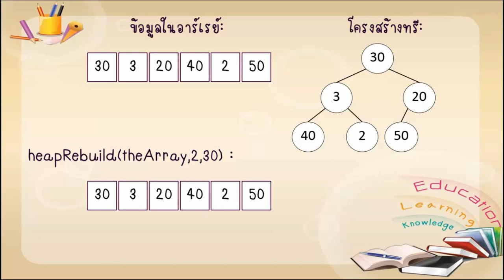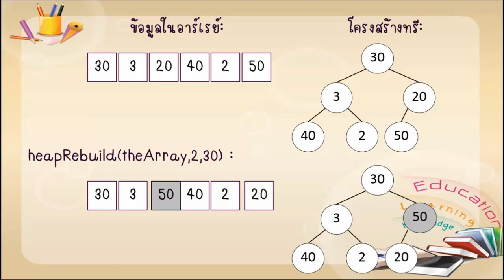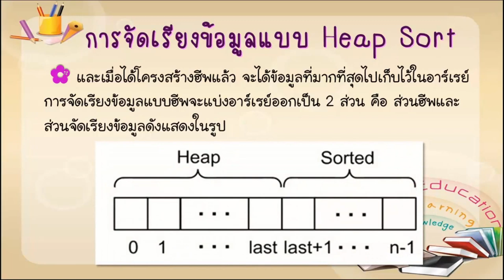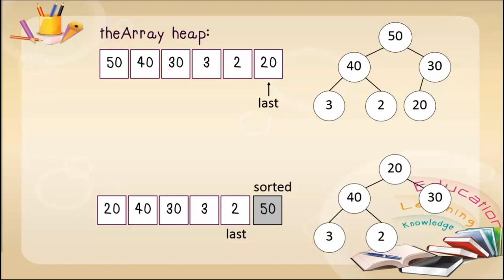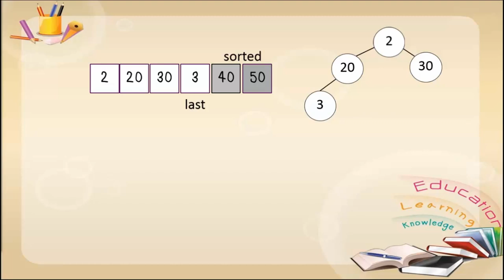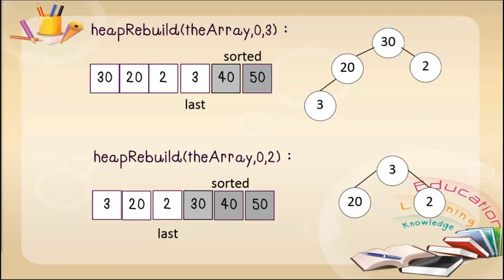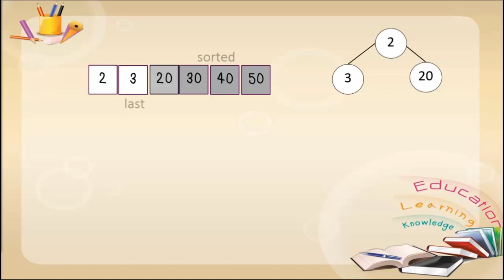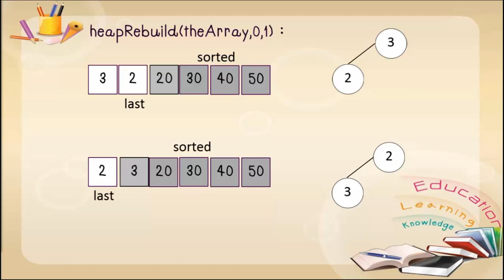การจัดเรียงข้อมูลแบบ heap sort